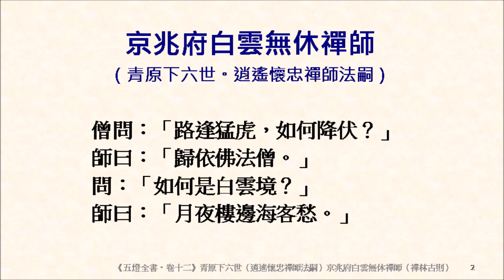緇素集 0412：《五燈全書‧卷十二》〈青原下六世（逍遙懷忠禪師法嗣）京兆府白雲無休禪師〉路逢猛虎，如何降伏？如何是白雲境？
緇素集 0412：《五燈全書‧卷十二》〈青原下六世（逍遙懷忠禪師法嗣）京兆府白雲無休禪師〉

　　僧問：「路逢猛虎，如何降伏？」
　　師曰：「歸依佛法僧。」

　　問：「如何是白雲境？」
　　師曰：「月夜樓邊海客愁。」